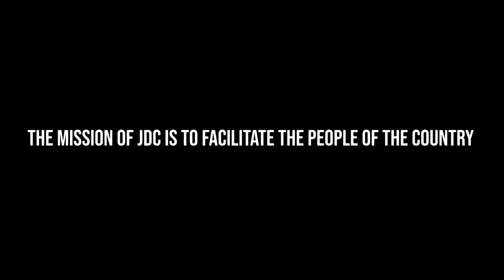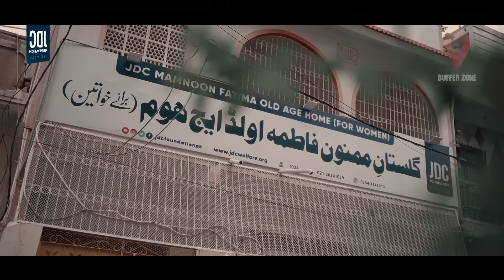Zafar Abbas JDC Sehri 2024 | INTERVIEW | JDC Foundation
I read ALL of them and love replying to my favorite